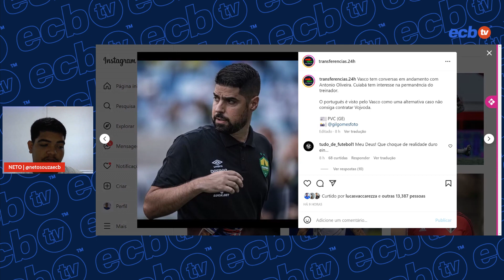ALFINETOU? PRESIDENTE DO FORTALEZA FALA SOBRE SAÍDA DE VOJVODA! NICOLA FALA SOBRE FERNANDINHO!